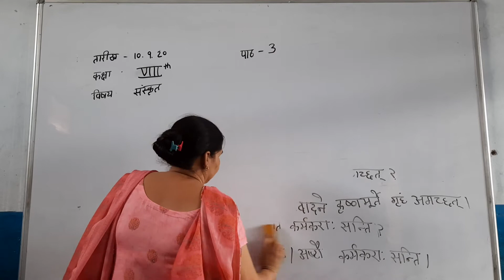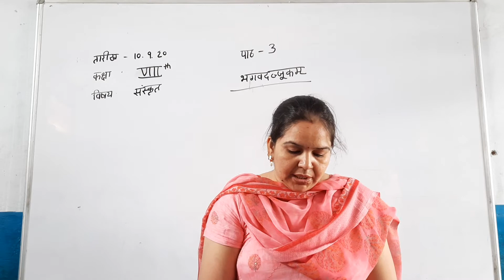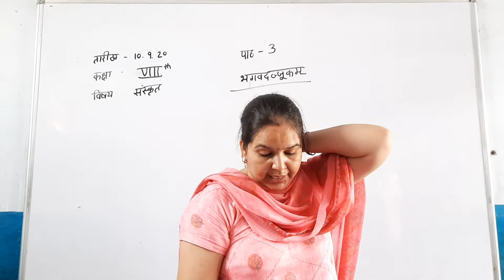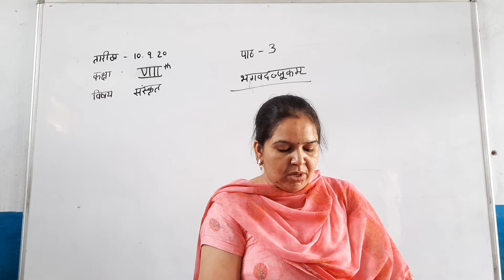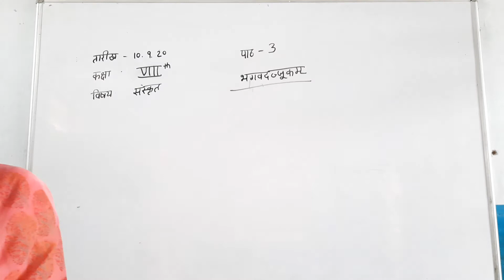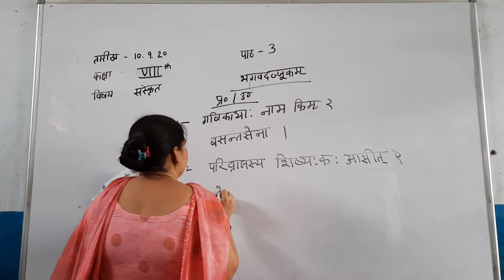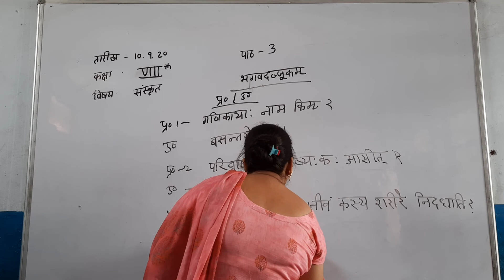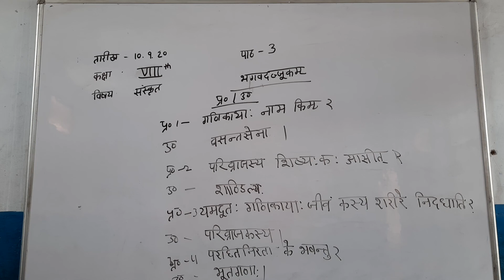8th Sanskrit CH 3 Bhagwadjukam